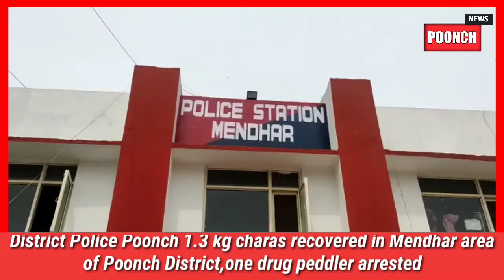District Police Poonch. 1.3 Kg Charas Recovered In Mendhar Area In Poonch District, One Drug Peddler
*District Police Poonch*

 *1.3 kg charas recovered in Mendhar area of Poonch District,one drug peddler arrested*

IN continuation to  J&K police *war on Drugs* offensive to contain the spread of narcotic drugs and psychotropic substances,

Mendhar police arrested one drug peddler namely Mohd Alyas S/O Mohd Showkhat R/O village Ari,Mendhar and  recovered 1.3 kg of charas like substance from them.

The joint team of SOG Mendhar and police station Mendhar lead by Psi  Prince Jasrotia and Sho Mendhar Insp.Manzoor Kohli intercepted a person and recovered the charas  from him .

On this a case FIR No. 74/2022 u/s 8/20 NDPS Act registered at  PS Mendhar  and investigation started.

The Recovery was made under the supervision of SDPO Mendhar Dysp Sheezan Bhat (JKPS),ASP Poonch Sh Mushim Ahmed (JKPS) and with the overall supervision of SSP Poonch Sh.Rohit Baskotra (JKPS)

Public of the area appreciated the role of  District Police Poonch who launch a war to eradicate the menace of drugs and narcotics in distt. poonch which is  spoiling the life of young generations.

People of Poonch district are requested to come forward and report illegal sale of narcotic substances for strict action against the persons involved.